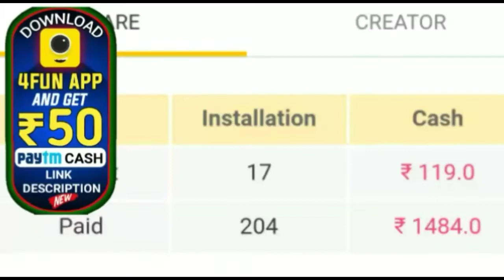ରାତିରେ ତକିଆ ତଳେ ରଖି ଦିଅନ୍ତୁ ଗୋଟିଏ ଗୁଜୁରାତି ଆଉ ହେଇଯାଆନ୍ତୁ କୋଟି ପତି by sl tv odia ।